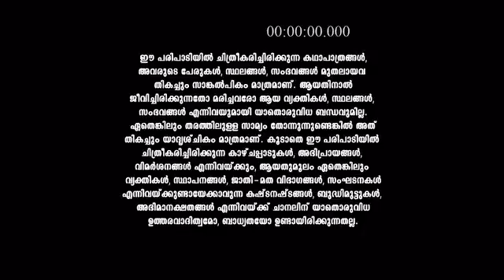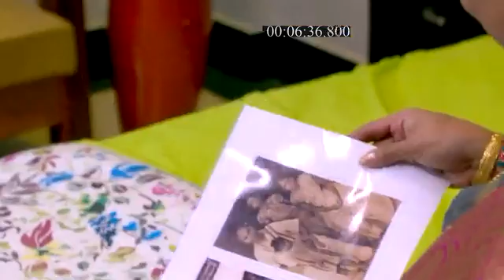Pournamithinkal_S1_E380_EPISODE_Reference_only.mp4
anti-piracy upload Pournamithinkal_S1_E380_EPISODE_Reference_only.mp4